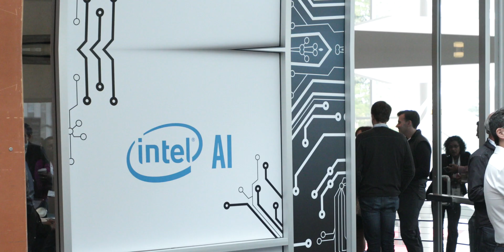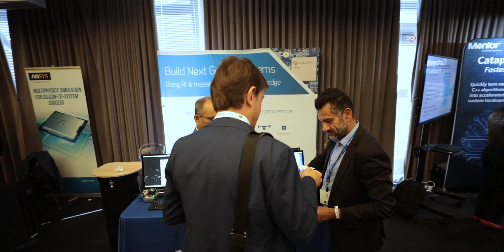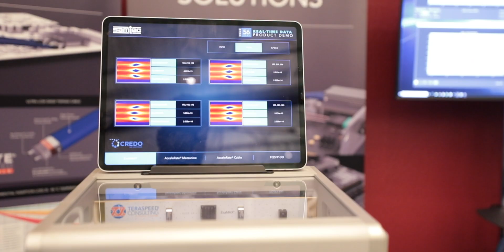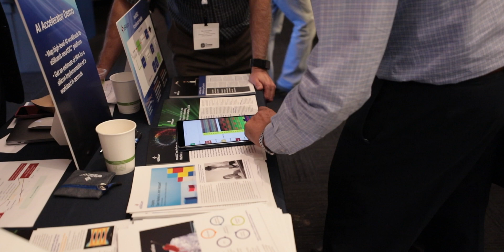AI Hardware Summit 2019 - feat. John L. Hennessy, Alphabet and Naveen Rao, Intel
The second annual AI Hardware Summit took place in Silicon Valley, September 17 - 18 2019, hosting the critical mass of the global industry to promote innovation and adoption of silicon and systems.

Luminary speakers included; John L. Hennessy, Chairman of Alphabet, Naveen Rao, CVP & GM, AI Products Group, Intel and Lip Bu-Tan, CEO, Cadence Design Systems and Chairman, Walden International.

Headline Media Partner HPC Wire and Enterprise AI, along with Forbes, EETimes, Venturebeat,Tractica, EE Journal, IEEE and Arete Research all produced articles covering the Summit. Check out their websites for more information or view the Highlights report on the Summit website.